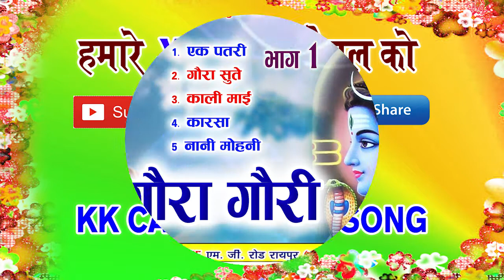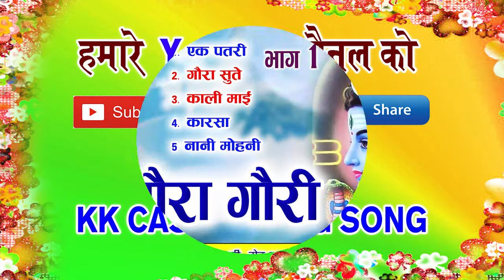Mamta Chandrakar | Cg Gaura Gauri Song | Gaura Gauri 1 | Audio Juke Box | Chhattisgarhi Geet | AVM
Mamta Chandrakar | Cg Gaura Gauri Song | Gaura Gauri 1| Audio Juke Box |  Chhattisgarhi Geet | AVM STUDIO RAIPUR

Song   - Gaura Gauri 1
Singer -    Mamta Chandrakar
Lyrics  -  Prem Chandrakar, Laxman Masturiya
Producer -   Rekh Chand Oswal
Compilation - Ravi Dhangar